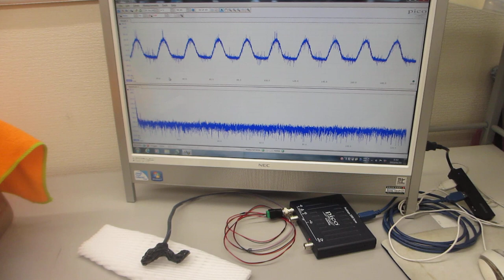オリジナル超音波プロ－ブの製造技術に関する基礎実験（超音波システム研究所）